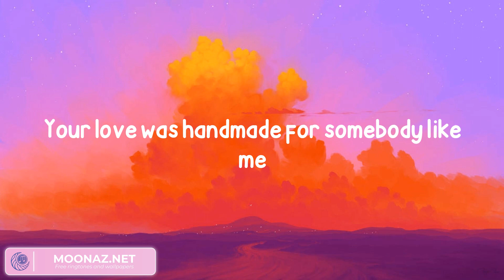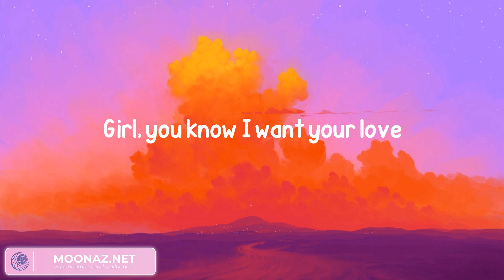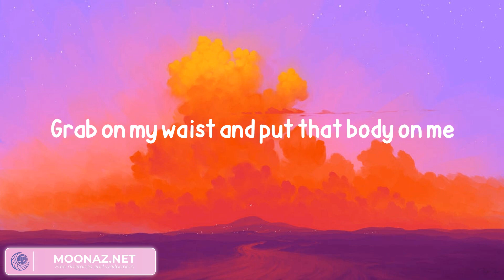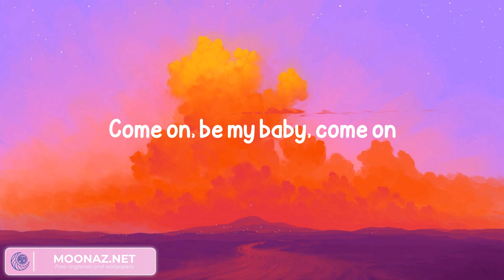Ed Sheeran - Shape of You (Lyrics)